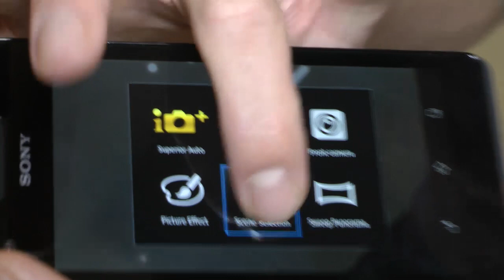IFA2012: Xperia V är Sonys nya flaggskepp med IP57-certifikat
Xperia V blir Sonys flaggskepp i Sverige, det vinnande konceptet ska vara 4G/LTE-stöd och IP57-certifikat. Men med ett pris på 5 000 kronor och uppåt, kan det bli svårt att stå sig mot konkurrenterna...